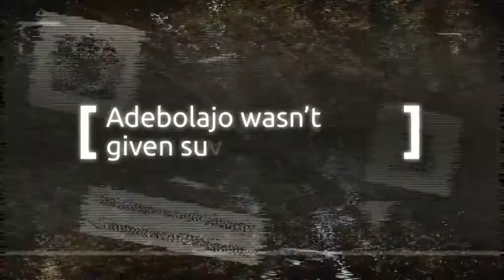Facebook under fire over the death of Lee Rigby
Mps claims an internet company, believed to be the social media giant, failed to report a threat from one of his killers.